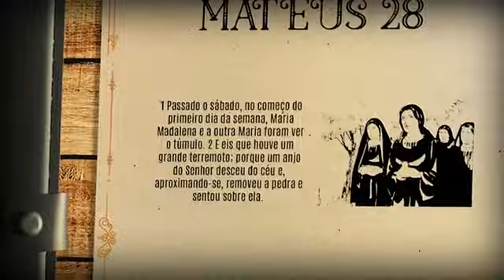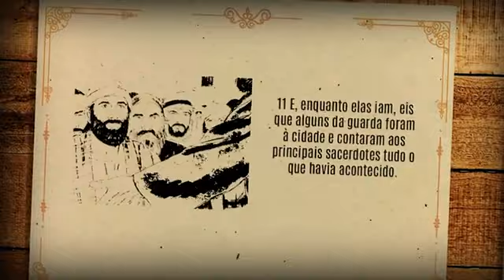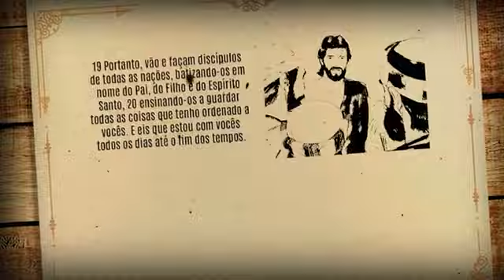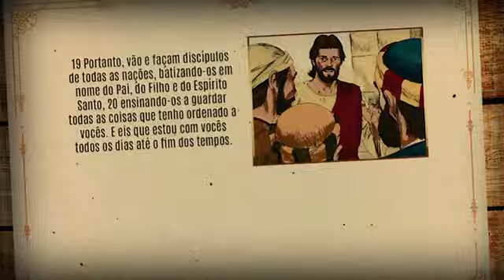Capítulo da Bíblia em áudio Mateus 28